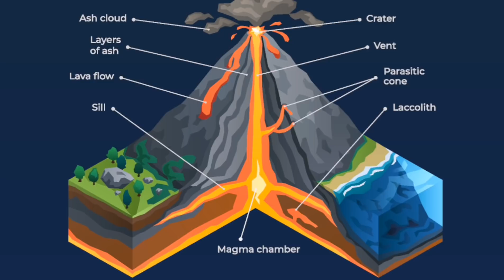BAKIT NGA BA MAPANGANIB ANG BULKANG TAAL | Taal Volcano Update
Bakit nga ba mapanganib ang bulkang taal. At gaano ba ito kadelikdao para sa mga taong nakatira  sa 14 kilometrong radius nito. Alamin natin sa videong ito.